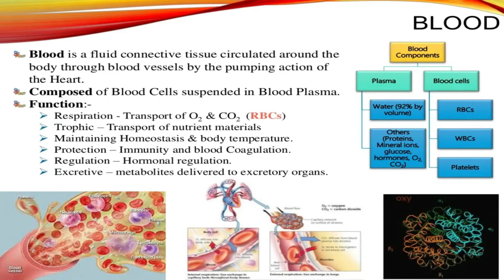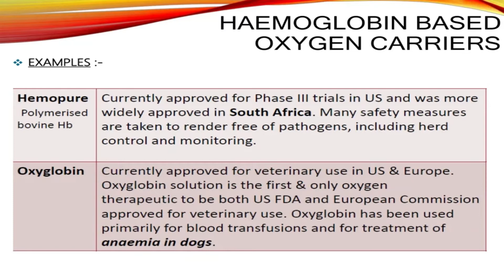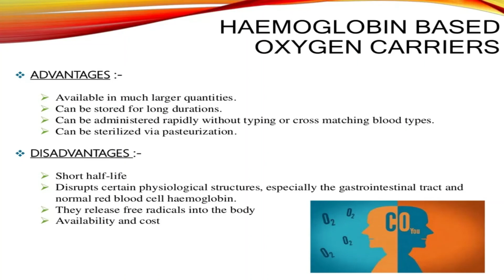المتسابقة رقم (50) :نورهان أيمن فتحىكلية التكنولوجيا الحيوية ، جامعة بدر بالقاهرة